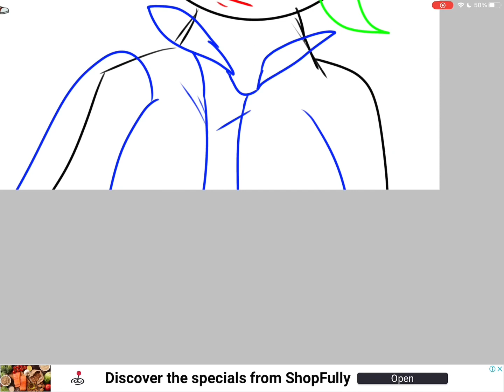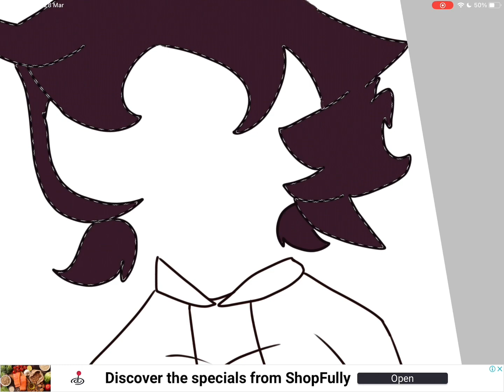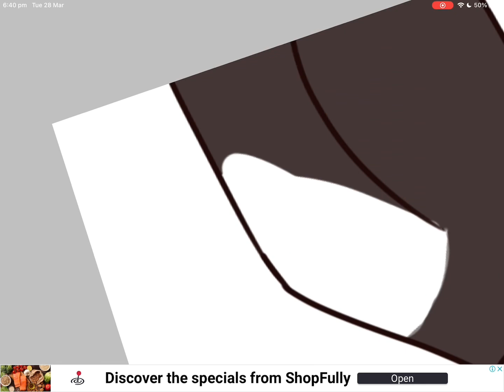Speed draw luz from my fav show!